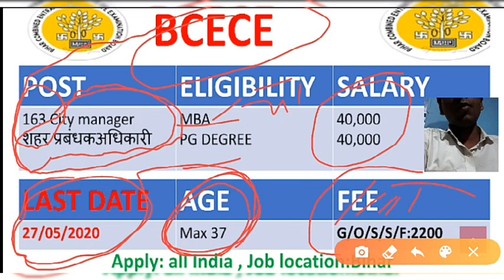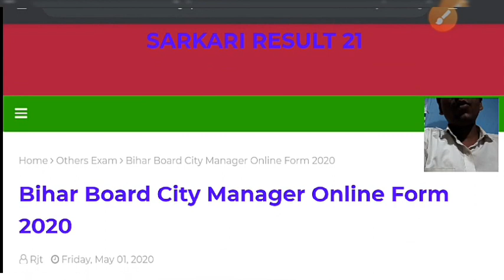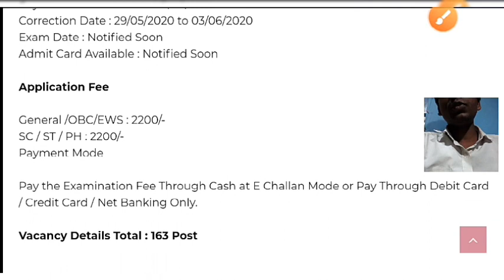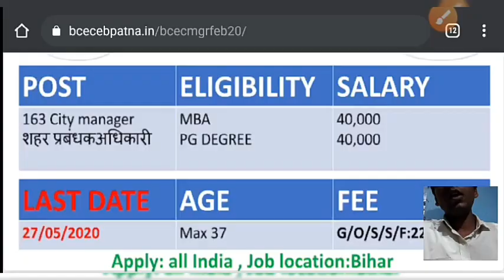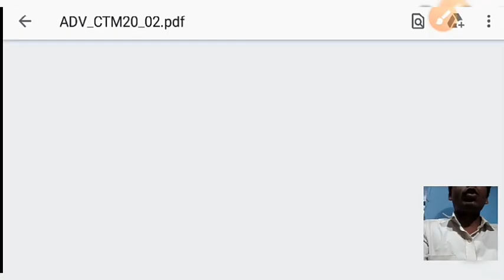Bihar combined entrance competitive examination,BCECE, City manager recruitment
*youth publication electrician objective book

WINTER COLLECTION available.
on shop no 2 Like:-